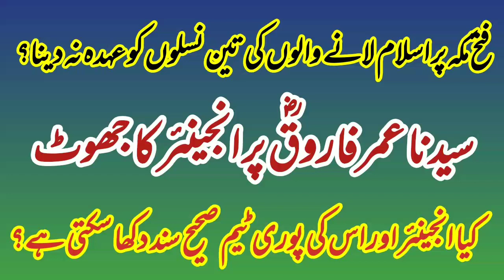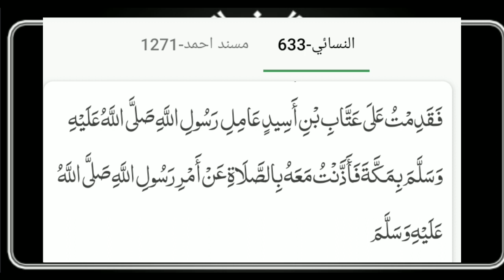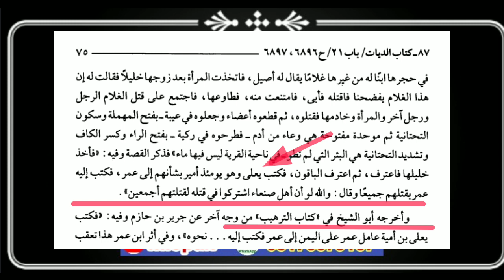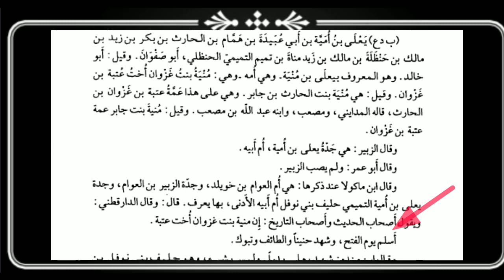hazrat umar rz par engineer ali mirza ka ghut / fatah makkah pr islam qabool karnay walon ko uhday?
hazrat umar Farooq rz par engineer ali mirza ka ghut / fatah makkah pr islam qabool karnay walon ko uhday?